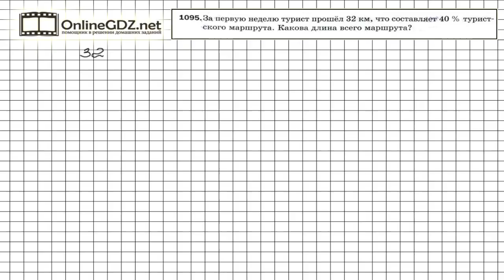Задание №1095 - Математика 5 класс (Мерзляк А.Г., Полонский В.Б., Якир М.С)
Для того, чтобы определить длину всего маршрута, о котором идет речь в условии задания 1095, нужно найти число, 40 процентов которого равно 32 км. Для этого нужно вначале разделить 32 км на 40, чтобы узнать, чему равен 1 процент от искомого числа.